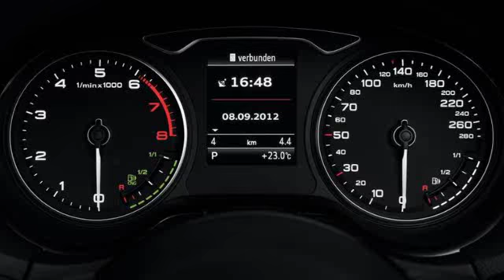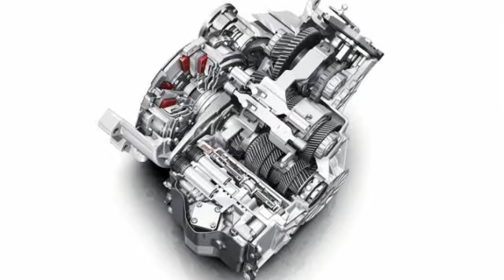2014 Audi A3 Sportback S-Line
The Audi A3 family is growing. After the launch of the three-door hatchback, Volkswagen's premium brand now is adding the five-door Sportback. To justify the "Sportback" moniker, Audi hasn't simply added two doors. While the front end remains unchanged, the five-door's wheelbase is 1.4 inches longer than is the three-door, the tailgate and rear bumper have been changed, and the taillights are exclusive to the Sportback. But despite those changes, the new hatch looks much more like the three-door A3 than in the past.

The available Audi Connect internet connectivity setup allows operation of up to eight devices and powers Google Earth navigation, Facebook, and Twitter, all of which are integrated within the infotainment system. Such features are accessed via a 5.8- or 7.0-inch central monitor that rises from the dashboard. A touch-sensitive pad has been placed on top of the knob that controls Audi's MMI; this will allow users to write letters and numbers with a fingertip to input, say, destinations.

The chassis, with struts up front and multilink rear, is virtually identical to the three-door A3's, and rides on standard 16-inch wheels—17- and 18-inch wheels also are available.

The A3 Sportback likely will come to the U.S. market in 2013 as a 2014 model; we expect to get a shorter options list along with one of the 1.8- or 2.0-liter mills and a 2.0-liter TDI model. A four-door sedan will follow, and we'll be crossing our fingers and toes that an RS3 isn't too far behind.

info from car and driver